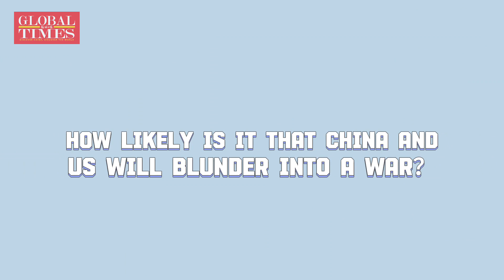Exclusive: GT’s interview with American political scientist Joseph S. Nye Jr.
We spend too much time on the competition and not enough time on the cooperation.